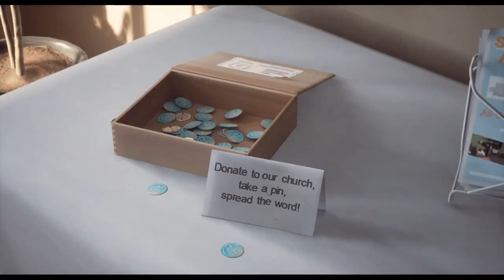seans trucking adventure